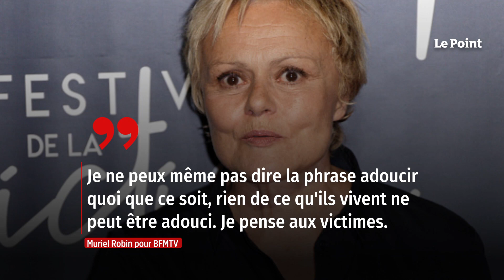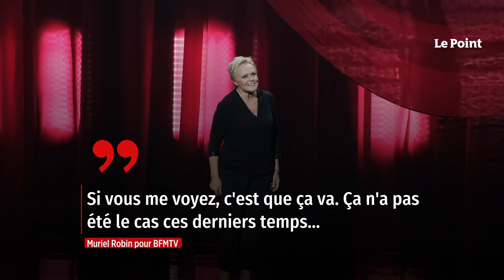Affaire Palmade : Muriel Robin s’est exprimée pour la première fois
La partenaire de scène et grande amie de Pierre Palmade n'était plus apparue en public depuis le tragique accident causé par le comédien, le 10 février. Présente au théâtre Édouard-VII pour recevoir le prix du centenaire de Raymond Devos, lundi 20 mars, Muriel Robin a affirmé au micro de BFMTV que ses pensées allaient « aux victimes ». Retrouvez-nous sur : - Youtube - Facebook - Twitter - Instagram - Tik Tok - LinkedIn